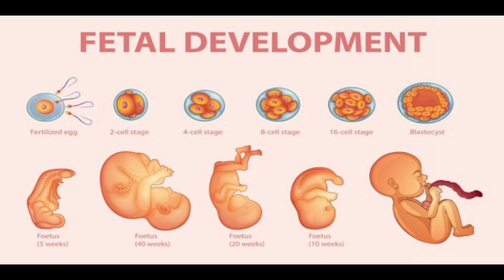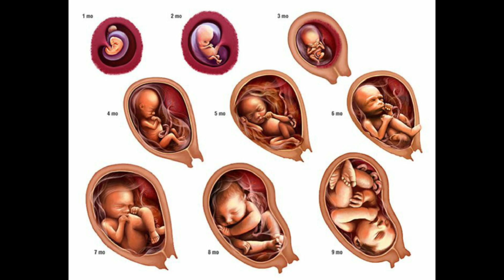sign of healthy pregnancy in worm tamil | unhealthy baby symptoms in womb in tamil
1)Srimad Valmiki Ramayanam Sundarakandam with Meaning

2)Sugam Tharum Sundarakandam

3)Subiksham Nalgum Sundara Kaandam - Hindu Ramayana Divine Book

Parenting :
1) How to Talk So Kids Will Listen and Listen So Kids Will Talk :
Important Playlists are :
sign of healthy pregnancy in worm tamil,
 unhealthy baby symptoms in womb in tamil,
symptoms of worms in stomach during pregnancy,
natural deworming during pregnancy,
worms in pregnancy 3rd trimester,
can deworming terminate pregnancy,
can deworming affect early pregnancy,
worms in pregnancy 1st trimester,
can you treat worms while pregnant,
albendazole in pregnancy 1st trimester,

                                     𝐂𝐎𝐍𝐓𝐀𝐂𝐓 𝐃𝐄𝐓𝐀𝐈𝐋